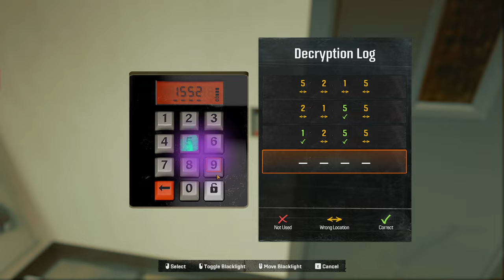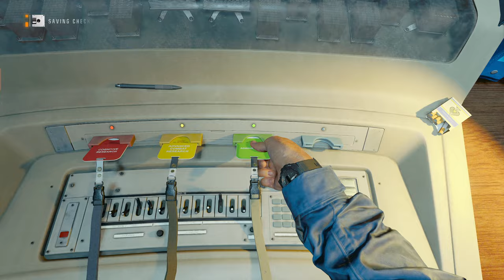Black Ops 6 Campaign | Part 10 | The Experiment